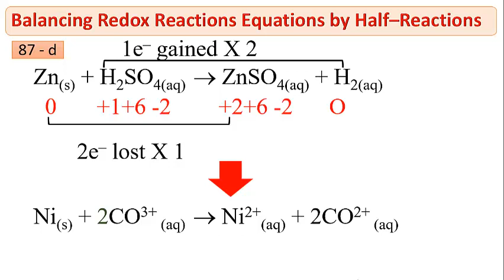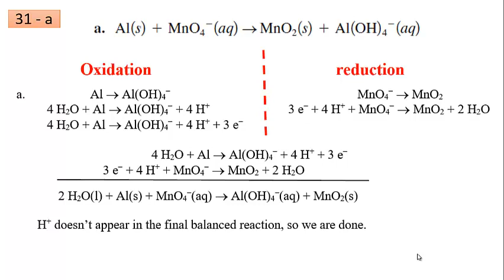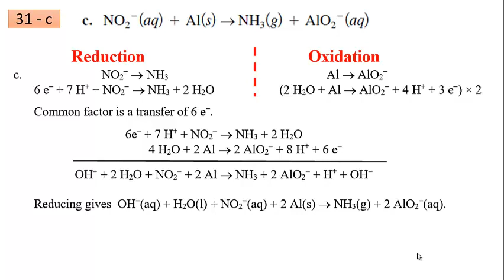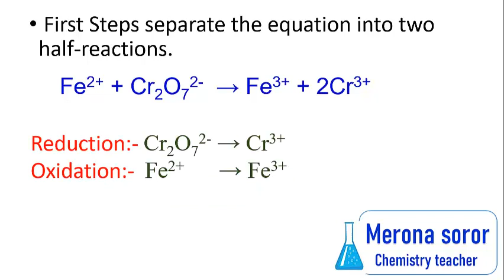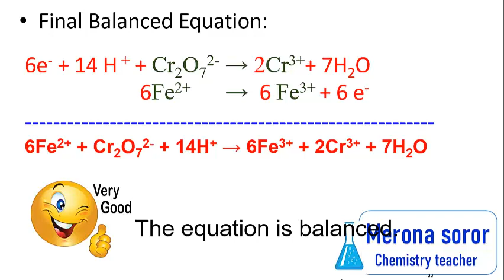Problems on Balancing Redox Equations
Chemistry secondary STEM school